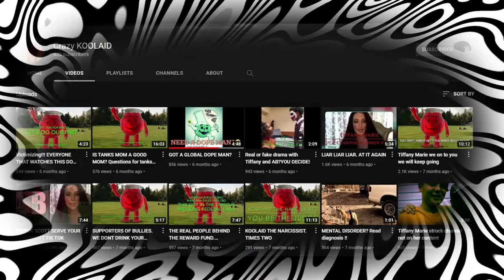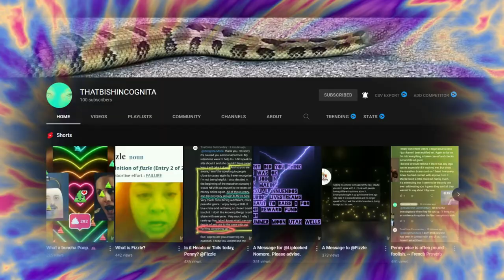channels exposing the crap